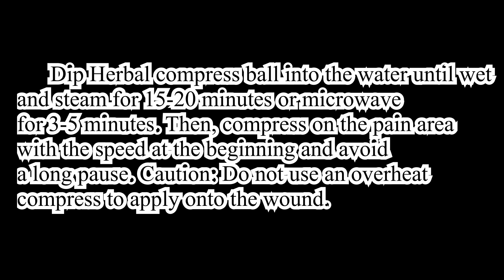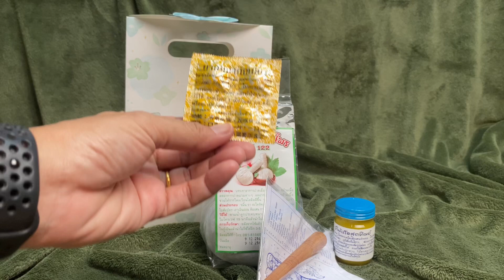Thai massage kit.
Self-massage is a great way to energize and rejuvenate your body. Massaging the muscles stimulates blood flow and circulation in the body. But it's even more comfortable if you get someone else to massage you.